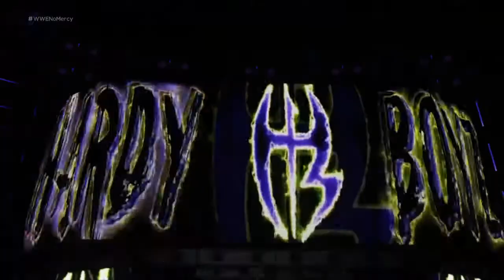an 8 man battle royal to kickoff no mercy as we rocket towards summerslam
Also the wwe champion gets some phenomenal compition